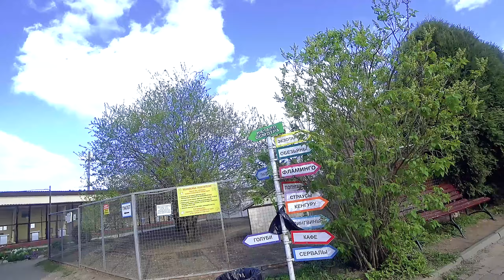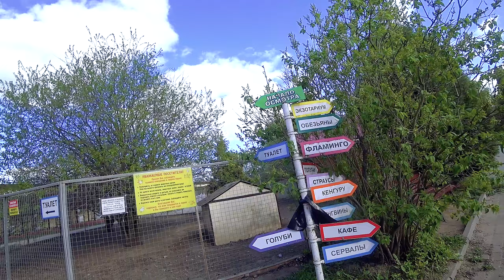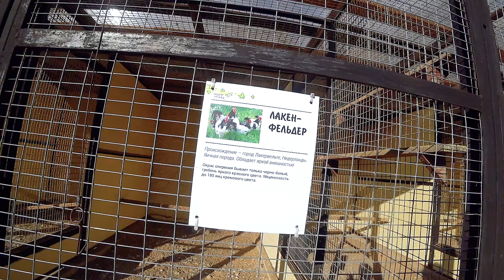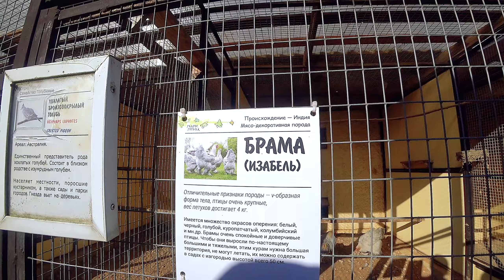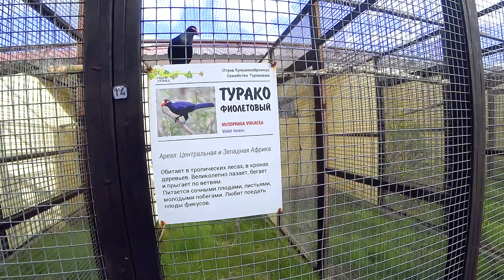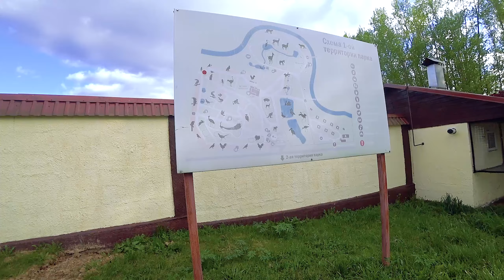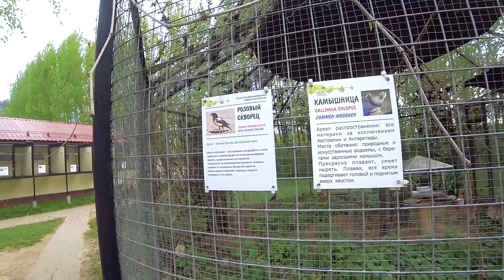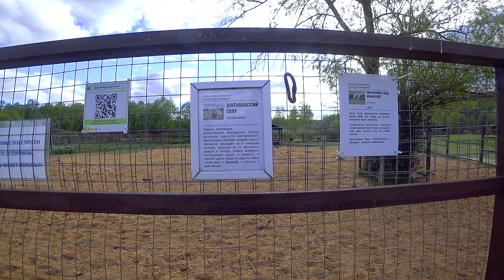VLOG Калуга | Вальс Победы | Парк Птиц "Воробьи"